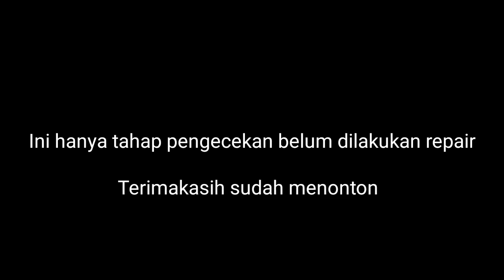insiden‼️ pada unit water chiller 50HP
Vidio kali ini @SahabatEngineeringIndonesia  melkukan visit kesebuah perusahaan plastik didaerah Cengkareng Jakarta.
terdapat insiden yang luar biasa pada unit chiller berkapasitas 50PK .
simak Vidio selengkapnya agar tidak gagal paham